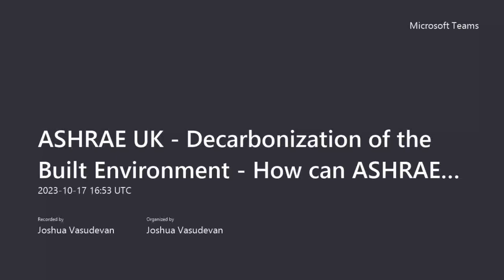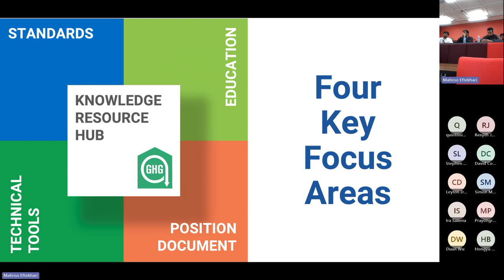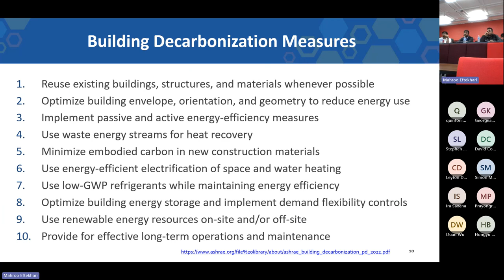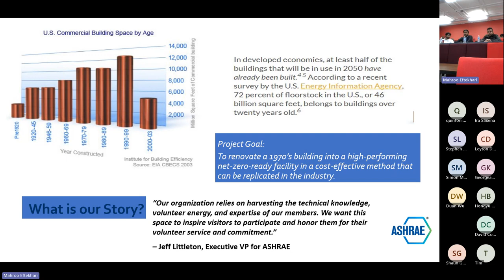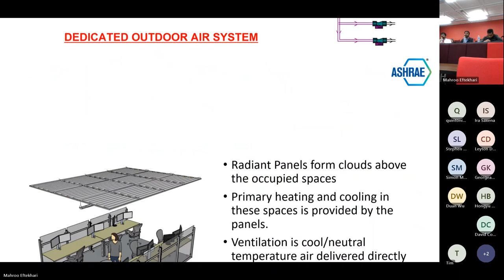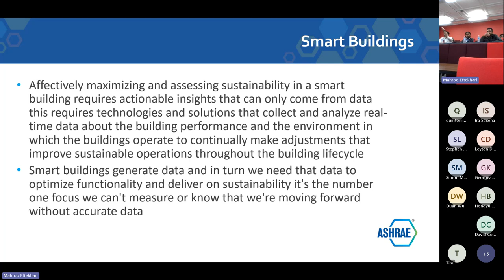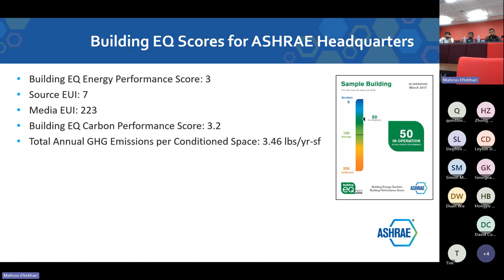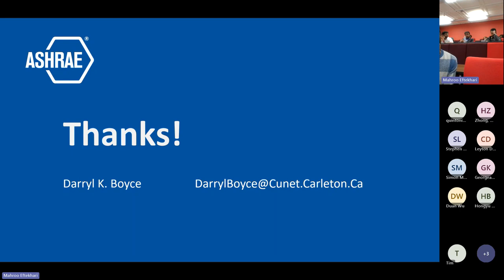Decarbonization of the Built Environment: How can ASHRAE lead? | ASHRAE UK | October 2023